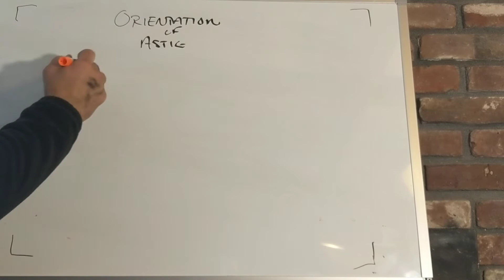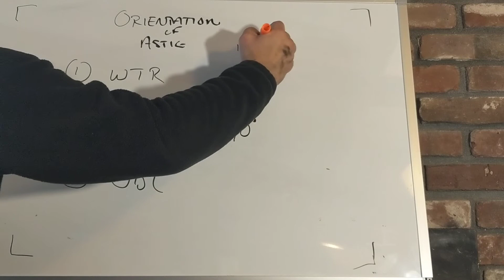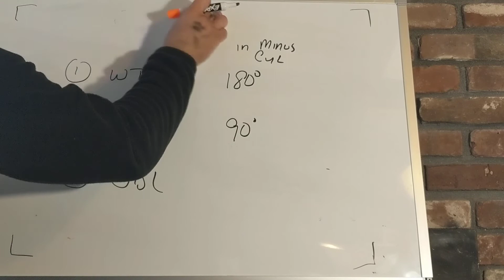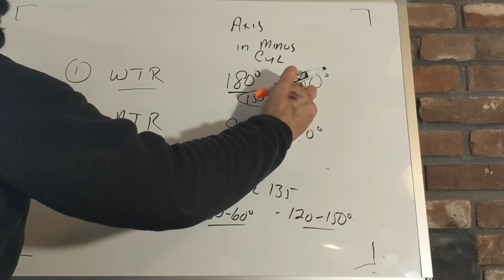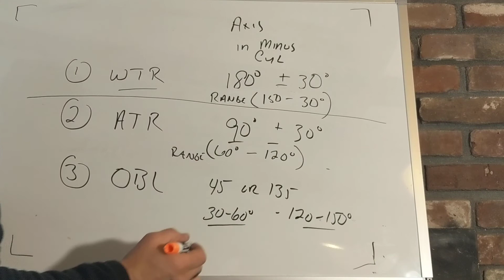Orientation of astigmatism